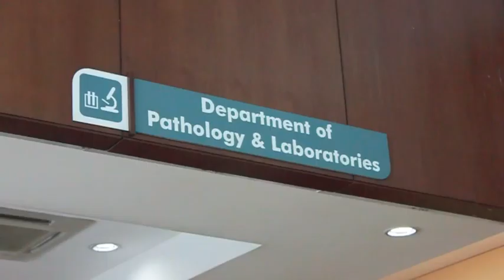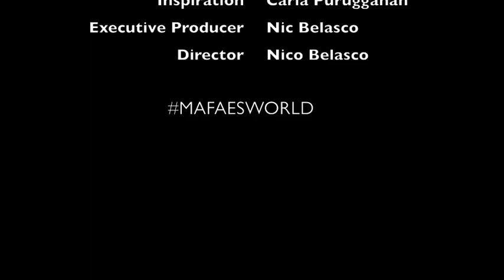Team Belasco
In this episode Team Belasco is interviewed on how they feel about Shimmer, I introduce my Vlog inspiration, and have three blood tests. You'll also get a sneak peek at what normally goes down in the car. Hope you like it!